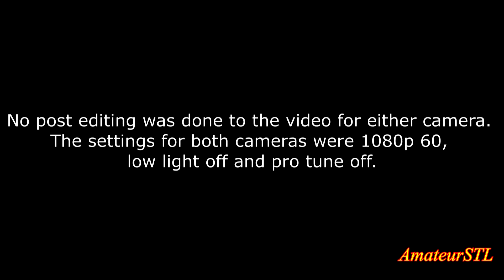EVO GP Pro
The difference between video that has and has not been stabilized side by side.